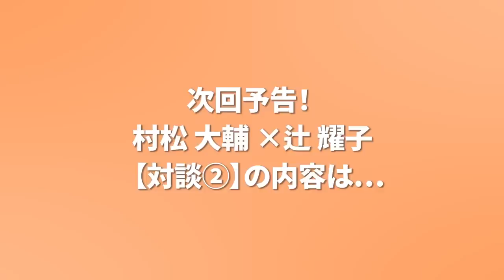【量子力学的 パラレル 対談①】「イライラをぶつけられた！攻略法は？」村松 大輔 先生 × 辻 耀子 | レイキ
🔶大ヒット本「量子力学的パラレルワールドの法則」
ㅤ
🔶LINE登録で特別動画プレゼント！

特別動画…
「波動の法則・オーラを大きくキラキラにする方法」
LINE登録で、特別動画が観られます！

LINE @への登録は３秒でできます。

そのほかに…

さらには…

４つ以上 当てはまれば、あなたに向いてます♪